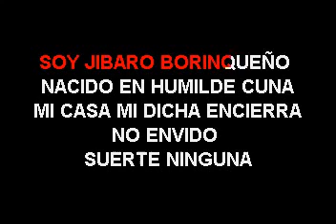Andres Jimenez Soy Jibaro Borinqueño Karaoke